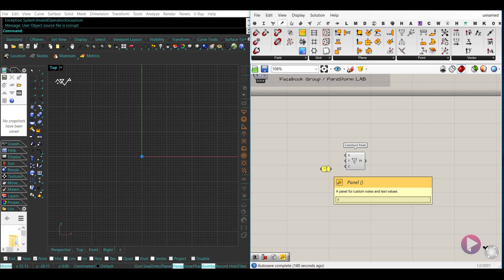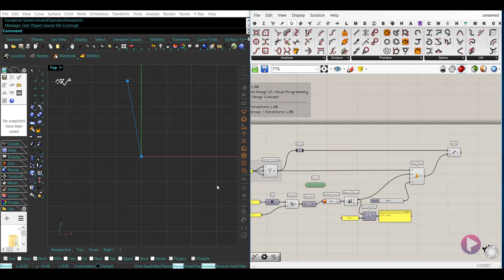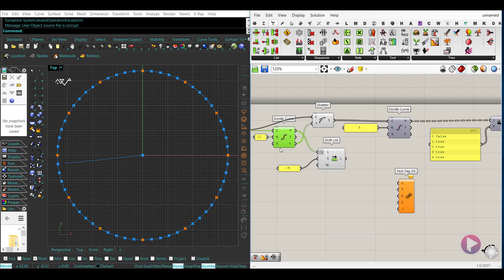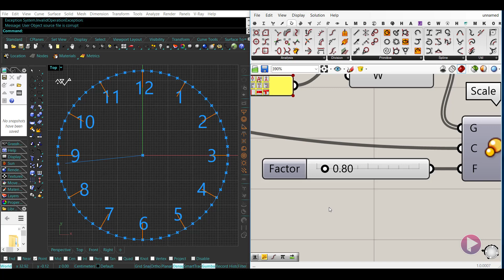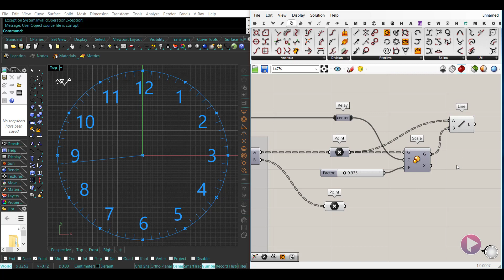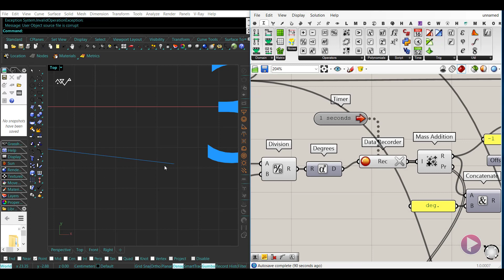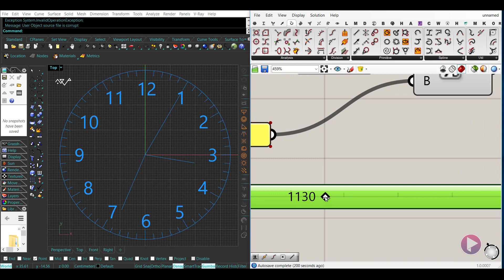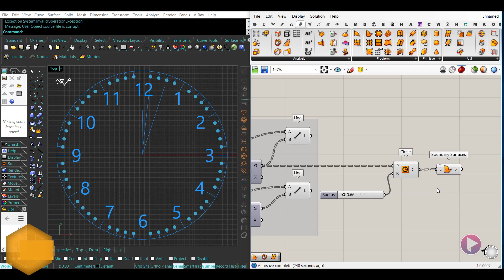Rhino && Grasshopper 033 || Time Inside Grasshopper || live watch logic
In this Grasshopper Tutorial We Will learn how watch working with timer component inside grasshopper and how can you decide three lines speed like second , minute and hour , by using Rhino && Grasshopper Algorithm.  .. I hope you Enjoy ;)
Song: pause for thinking.